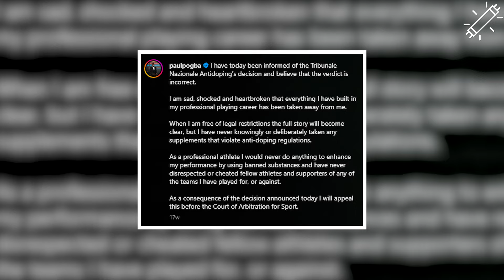এক ভুলে সব শেষ পল পগবার! | Tubelight Media